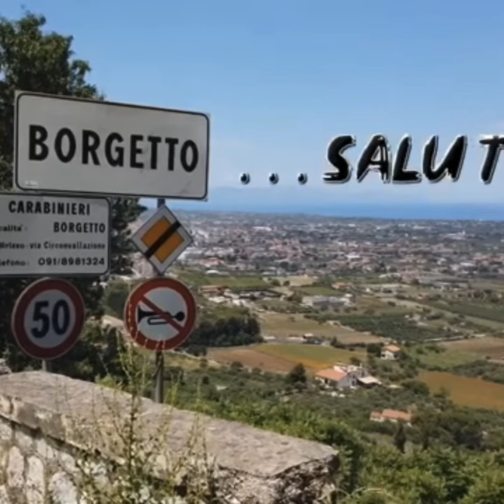Borgetto - Angelo Venuto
Borgetto. Scritta da Angelo Venuto e Joe Cangemi.  Arrangiamenti musicali e cantata da Angelo Venuto.